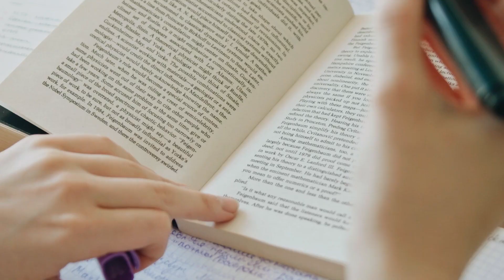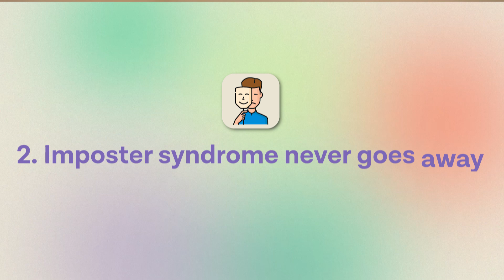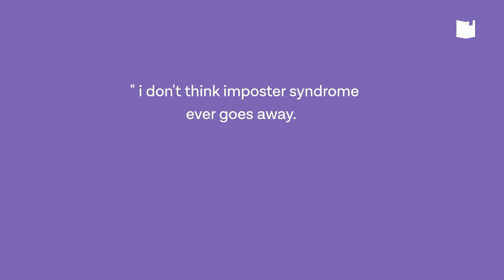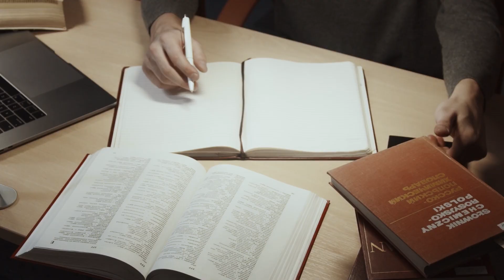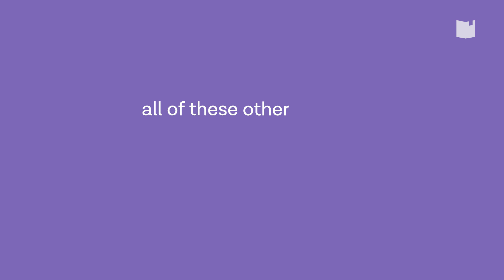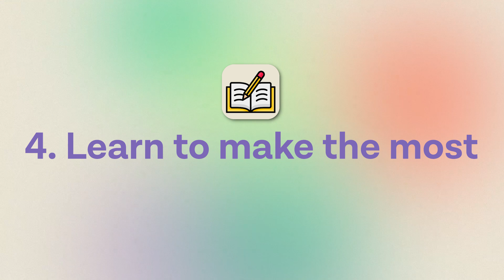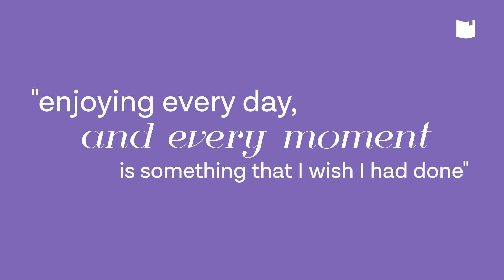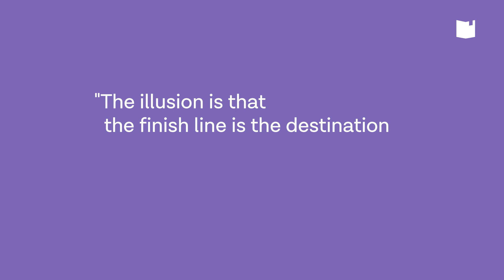5 Things I Wish I Knew Before Starting Medical School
I’m in my final year of graduate-entry medicine in the UK.

These past 4 years have been full of experiences and learnings that have shaped not only my career but also who I am as a person.

While I’ve thoroughly enjoyed my experience as a medical student, I can’t help but think that there are a few things I wish someone had told me before I started…

In this video, I’m going to share the 5 things I wish I had known before starting medical school and that can help you change your perspective and make you feel better prepared.

FUTURE DOC

👨‍🏫 INDIVIDUAL COACHING: If you'd like to find out about our interview crash course, you can apply

WHY FUTURE DOC?

TOPICS

1. How to prepare for medical school
2. Study tips for medical school
3. How to overcome imposter syndrome
4. How to avoid burnout in medical school